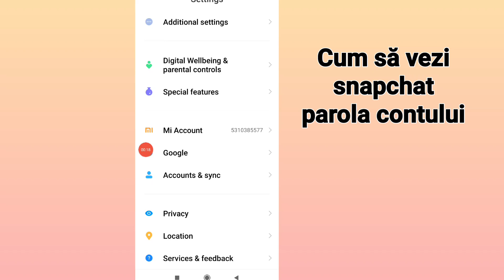Cum să vezi sau să recuperezi parola contului tău Snapchat în 2024 |Ghid pas cu pas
Iată textul tău tradus în română:

Ai dificultăți în a accesa contul tău Snapchat pentru că ți-ai uitat parola? Nu te îngrijora! În acest videoclip, îți vom prezenta pași simpli pentru a-ți recupera parola Snapchat. Dacă ai pierdut accesul la contul tău din cauza unei parole uitate sau dacă vrei să resetezi parola din motive de securitate, suntem aici să te ajutăm.

Vom discuta despre cum să recuperezi accesul la contul tău folosind emailul, numărul de telefon și opțiunile de recuperare. De asemenea, vom împărtăși sfaturi despre cum să creezi parole sigure și să-ți protejezi contul în viitor.

Nu lăsa o parolă uitată să-ți strice distracția pe Snapchat! Urmând acești pași, poți recupera rapid accesul online.

Te rugăm să dai like, să te abonezi și să activezi clopoțelul de notificare pentru a primi mai multe sfaturi utile.